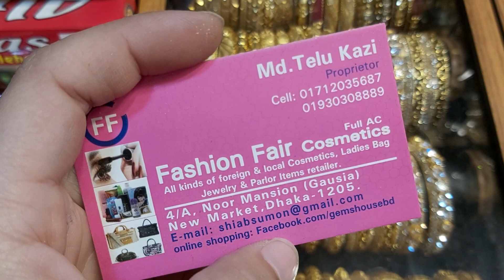Very reasonable jewellery set collections